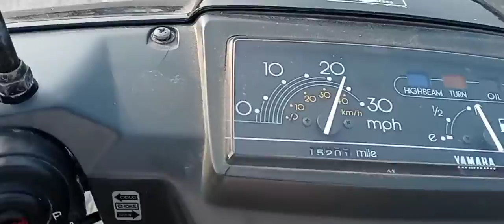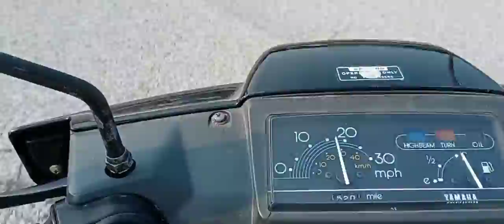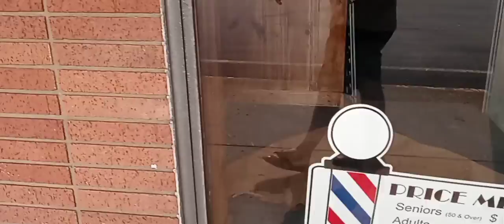Yamaha razz midway plaza abandoned